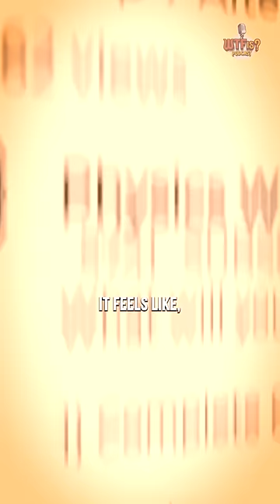What Makes Physics Wallah Special